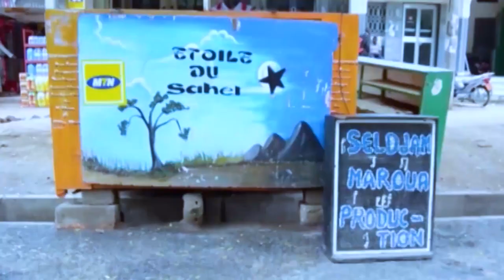_ SeldjaM Mabbiti Hande_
SeldjaM Production Maroua    2016